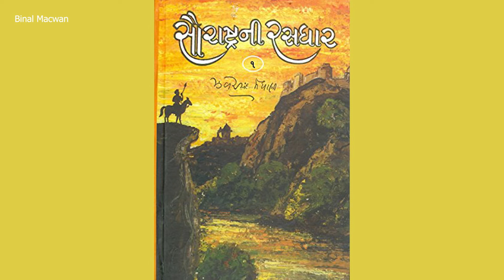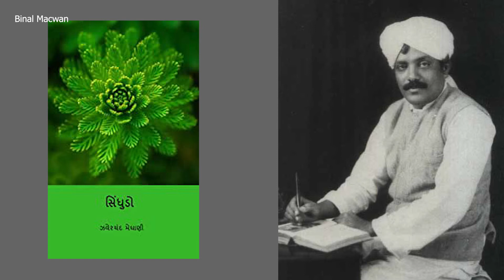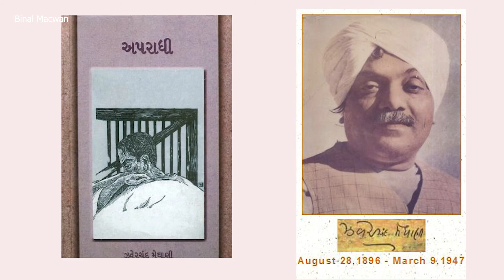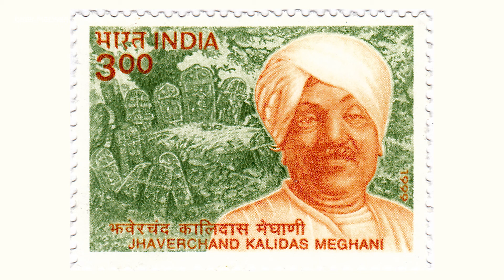રાષ્ટ્રીય શાયર, ઝવેરચંદ મેઘાણી, Jhaverchand Meghani